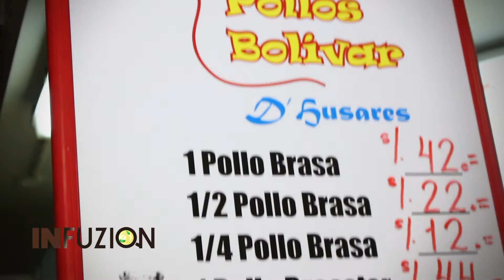POLLERIA EL BOLÍVAR POR EL DÍA DEL POLLO CON AMÉRICO REVERDITTO